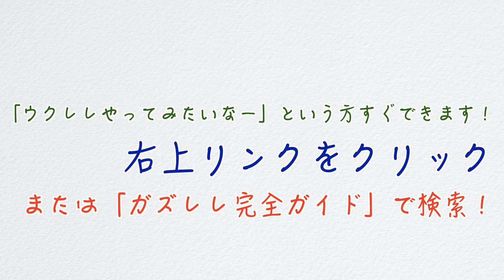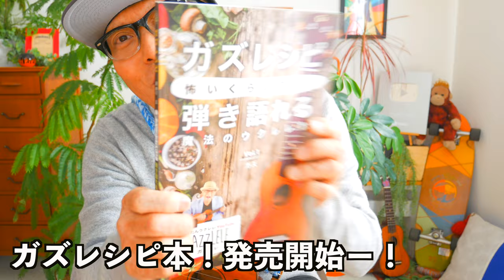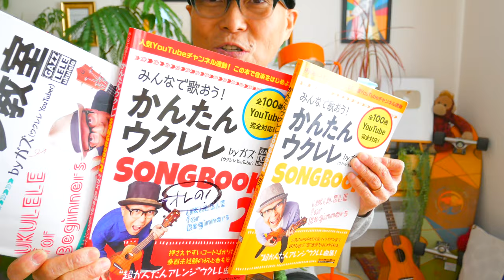【アーカイブUP】完全感覚Dreamer / ONE OK ROCK《ウクレレ 超かんたん版 コード&レッスン付》